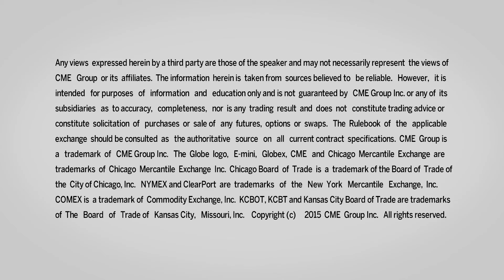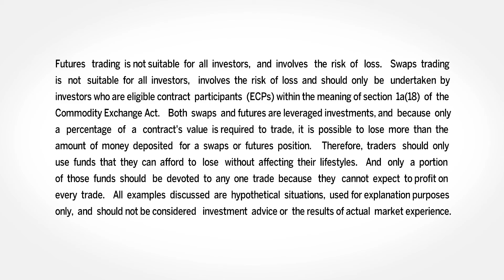March 10 AM London FX Commentary: Eddie Tofpik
Eddie Tofpik, Adm Investor Services International Limited